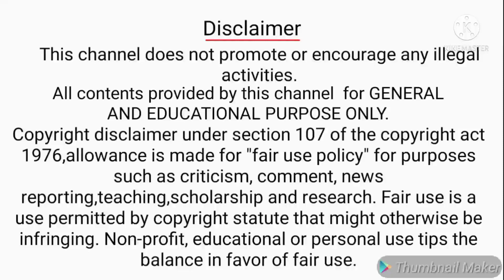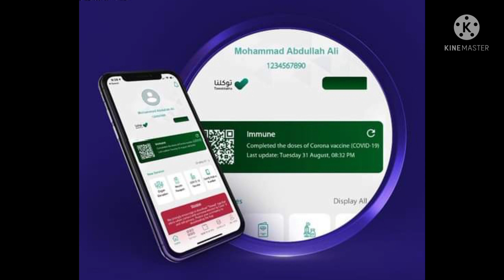Booster dose vaccine Saudi | Feb 1, 2022 Booster Dose Need | No Booster Dose No Immune & Traveling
Hi frds,
This channel videos SaudiMLP channel videos create SaudiArabia news and updates then tech videos. This videos
TawakkalnaHealthPassport book3rdDoseVaccine . boosterVaccine Covid-19vaccine SaudiArabiaUpdates CovishieldVaccineDose Vaccine UpdateOnKSA . This videos very useful for saudi tamilans.

Comments

Share and